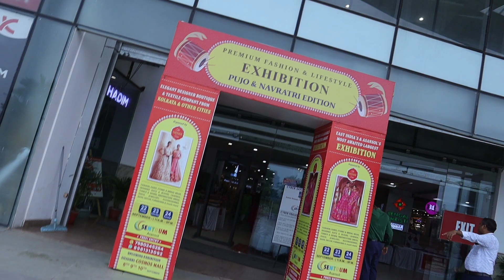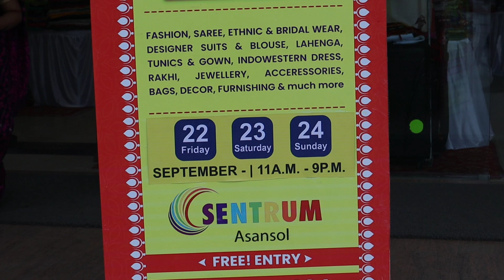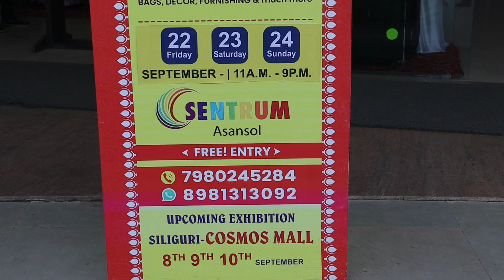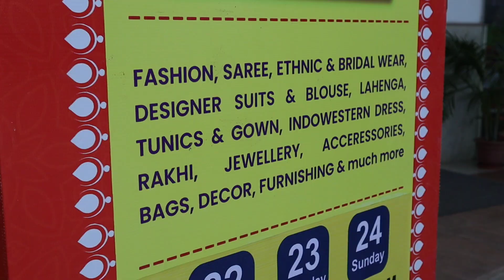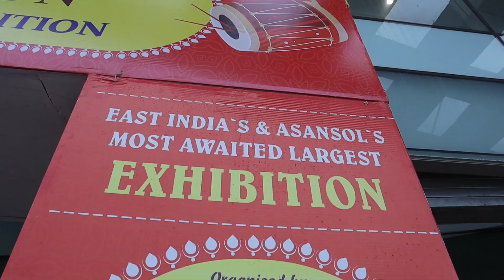THE VINTAGE FAIR Present Premium Fashion & Lifestyle Exhibition Puja & Navratri SENTRUM MALL Asansol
THE VINTAGE FAIR Present Premium Fashion & Lifestyle Exhibition (Puja & Navratri Edition) at SENTRUM MALL on 22nd/23rd & 24th September